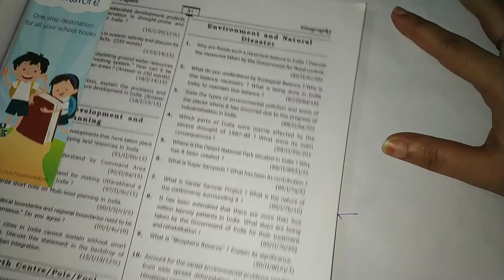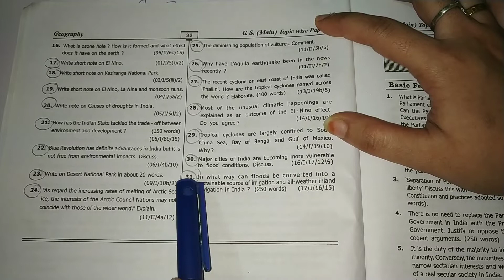ENVIRONMENT & Ecology for UPSC CSE-Lecture-1-Booklist,Strategy and Other Sources- IAS/IPS/IFS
This is the Introductory Lecture where I have discussed about some important Booklist Strategy  and Sources for Environment & Ecology .